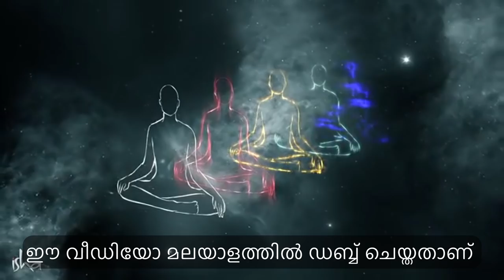നമുക്ക് ശരീരത്തിന് പുറത്തേക്ക് സഞ്ചരിക്കാൻ കഴിയുമോ? | Astral projection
ആസ്‌ട്രെൽ ട്രാവലിന്റെ സാധ്യതയേയും പ്രവർത്തനത്തെയും കുറിച്ച് സദ്ഗുരു വിശദീകരിക്കുന്നു. കൂടാതെ ഒരു സാധാകനെ സംബന്ധിച്ചു അതിനുള്ള പ്രാധാന്യത്തെയും.